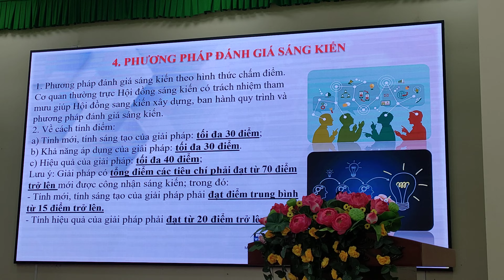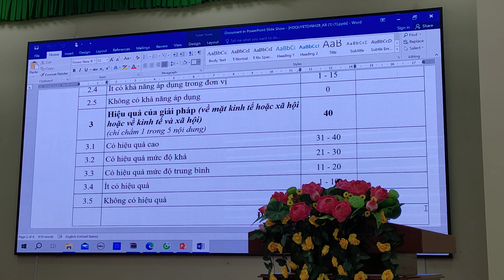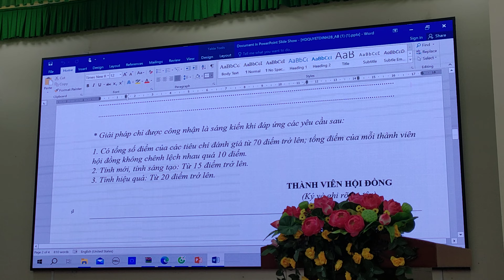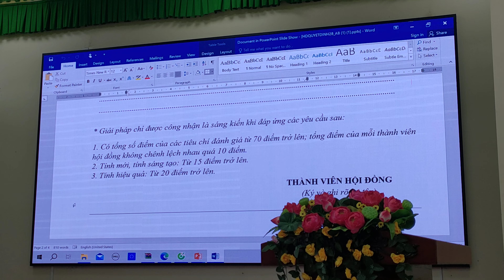Cách tính điểm - Đánh giá sáng kiến 2023